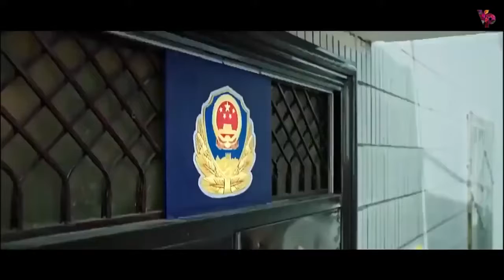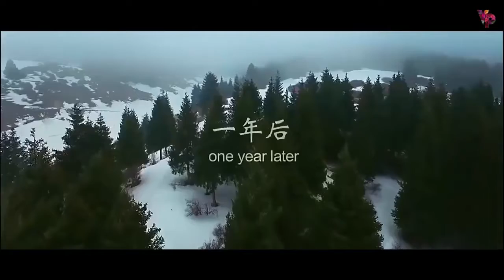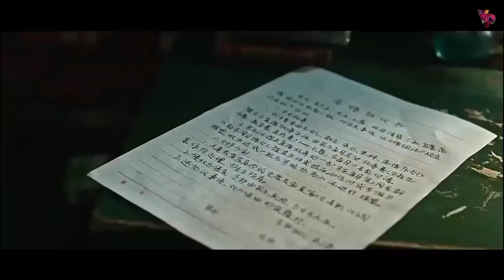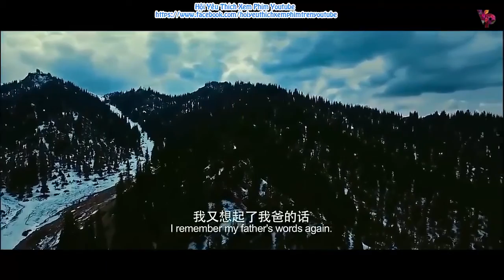BEST ACTION CHINESE MOVIES 2021-BRAVE DOG BEST HOLLYWOOD ACTION MOVIE OF ALL TIME 2021